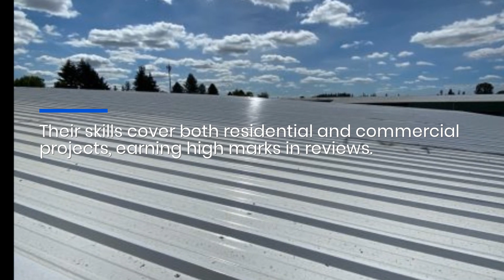Best Roof Painting Dunedin Reviews: Top Roof Painter in Dunedin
For the best in roof painting and more, choose Dunedin Paint Pro Roofers. With rave reviews for residential and commercial projects, we also handle exterior and interior painting.